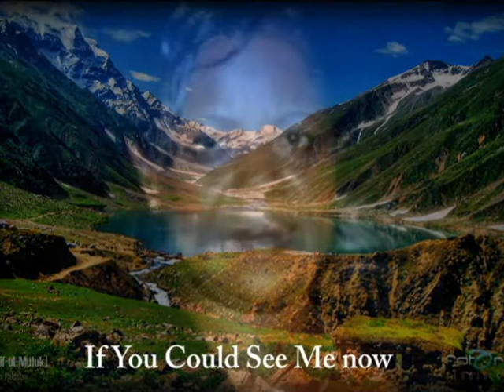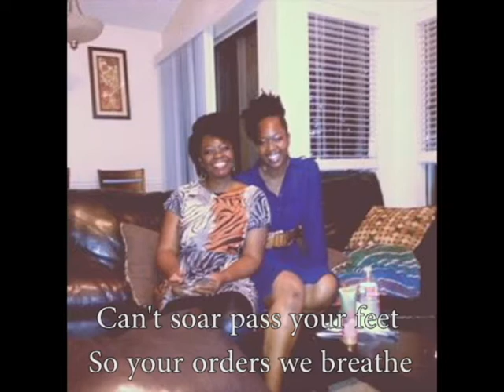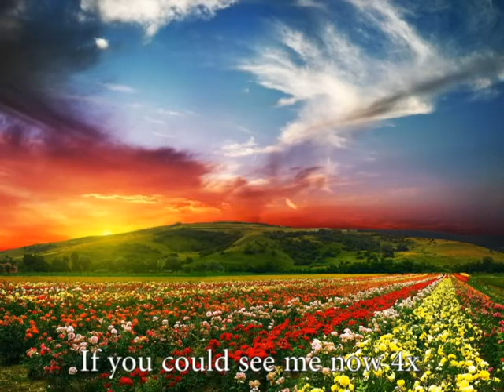Tribute to Olivia Amoakohene